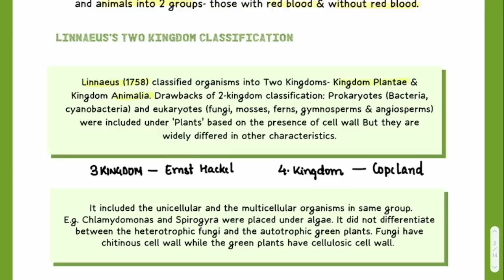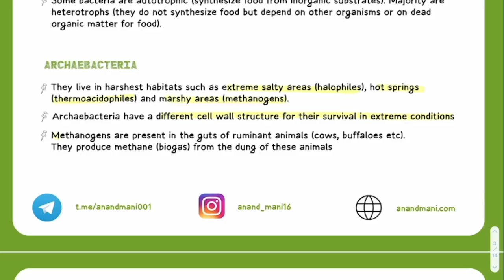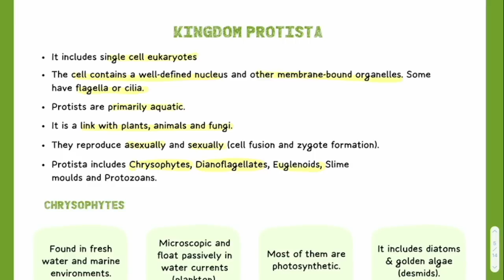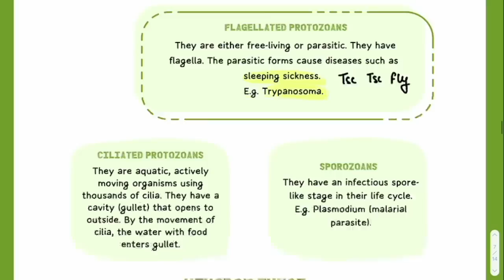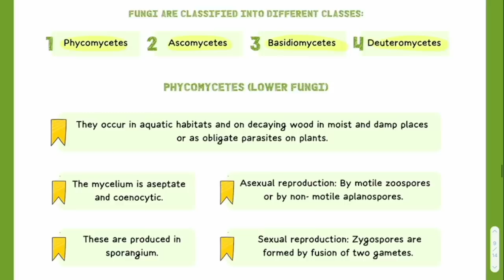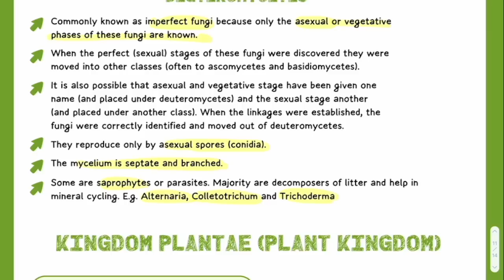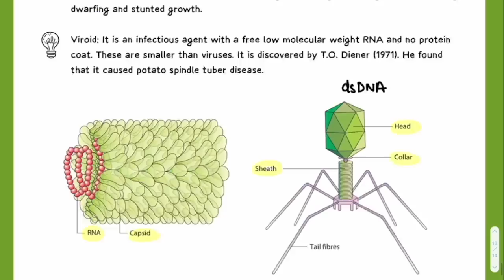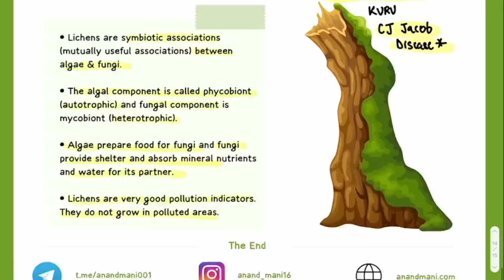Biological Classification | Revise In 15 Minutes With Keynotes 2.0 | NEET 2023 | Dr. Anand Mani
Biological classification is the process by which scientists group-living organisms. Organisms are classified based on how similar they are. Historically, the similarity was determined by examining the physical characteristics of an organism but modern classification uses a variety of techniques including genetic analysis.